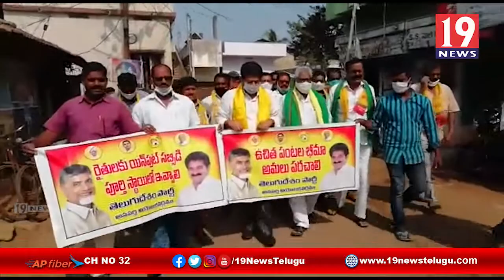రైతులకు పంట నష్టం చెల్లించకుండా వైసీపీ డ్రామాలు ఆడుతుంది ,టీడీపీ నల్లమిల్లి నిరసన - తూ.గో జిల్లా